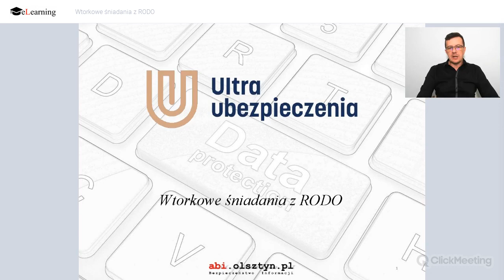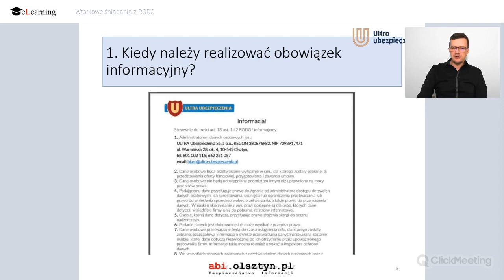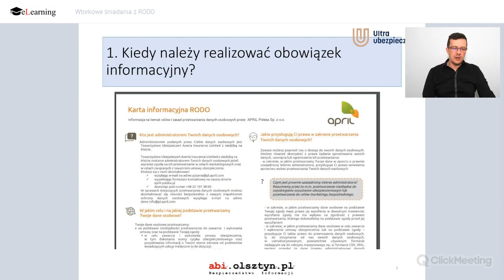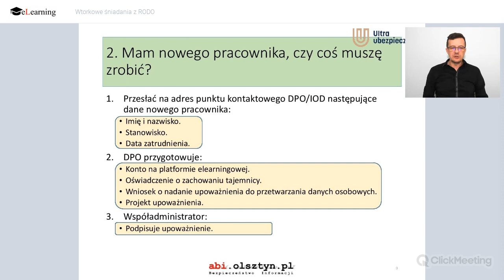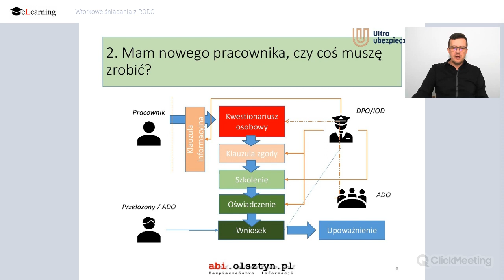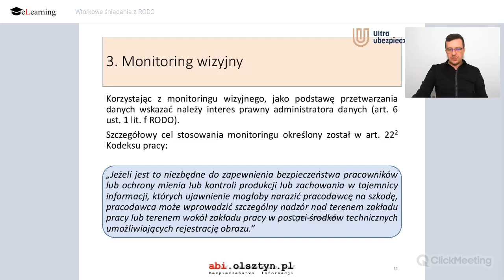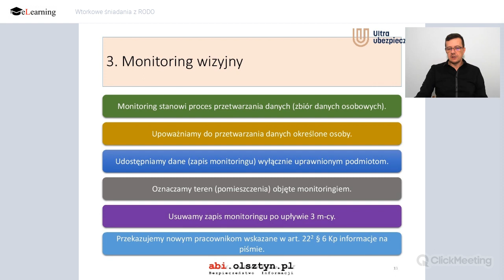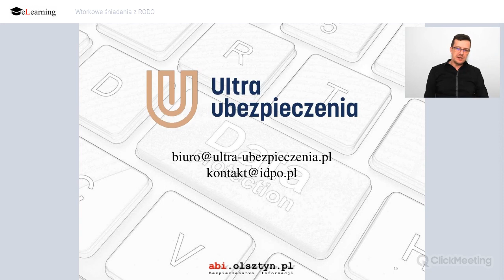Wtorkowe śniadania z RODO (spotkanie 1)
Wtorkowe śniadanie z RODO. Odpowiadamy na pytania:
1. Kiedy należy realizować obowiązek informacyjny?
2. Mam nowego pracownika, czy coś muszę zrobić?
3. Monitoring wizyjny
4. Udzielanie informacji przez telefon